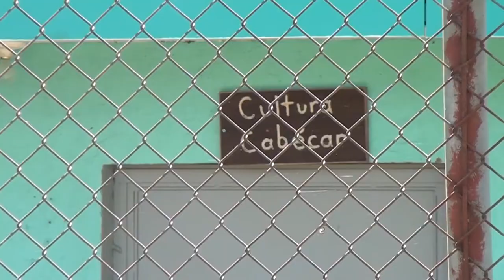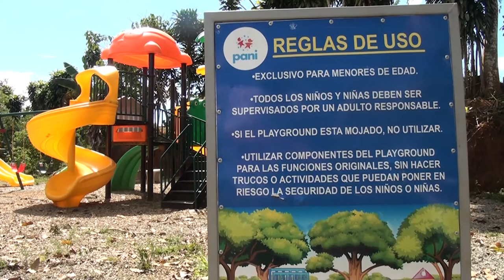2022 será el año de la construcción de la Política pública de los pueblos indígenas